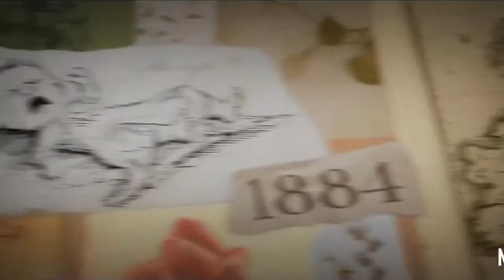FanArt ENOLA HOLMES (Netflix) de Nancy Springer | Speed Drawing MILLIE BOBBY BROWN | Dibujo lápices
Dibujo a la hermana de Sherlock Holmes, protagonista de la recién estrenada película de Netflix que lleva su nombre : "Enola Holmes".
Dibujo el fanart con mis lápices de colores pro ¡Espero que te guste!

                ¡GRACIAS POR TU APOYO!       (っ◔◡◔)っ ❤

            Visita SkillShare y consigue los mejores cursos.